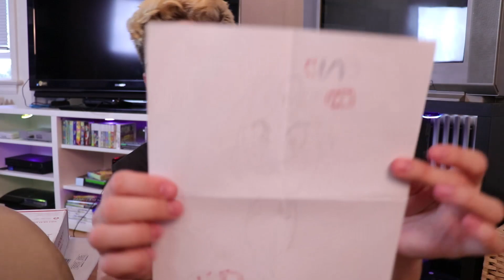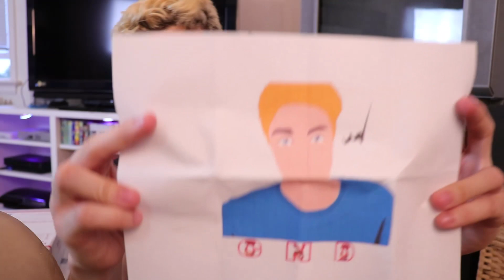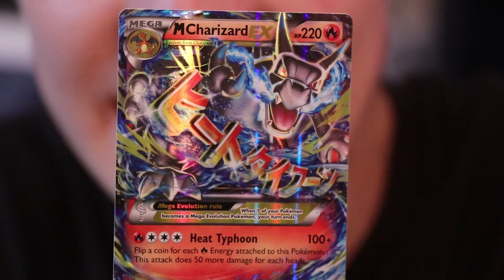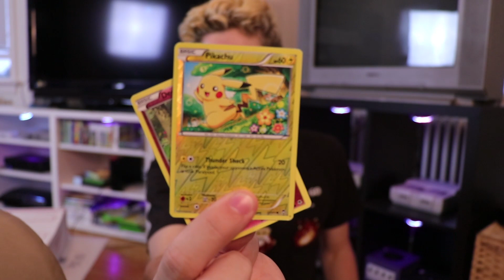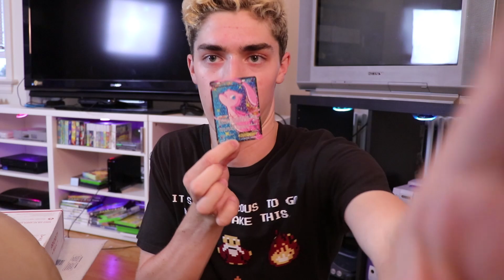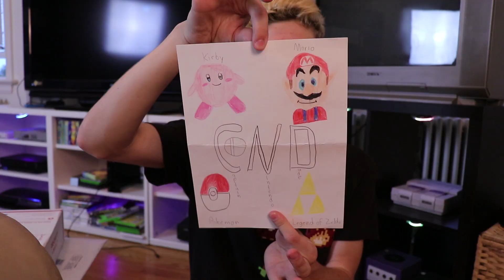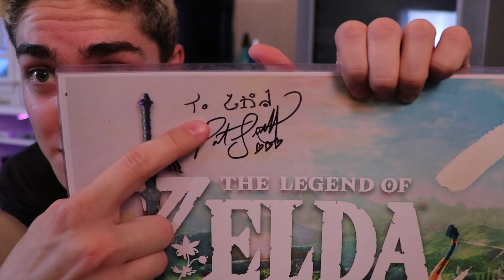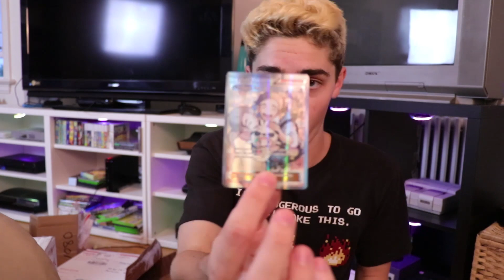SOMEONE SENT ME ZELDA'S AUTOGRAPH!! (Voice Actress from BotW!) ~Fan Mail Unboxing #5~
Check out my reaction when I legit open a fan mail that had a poster signed by the voice actress of Zelda from Breath of the Wild! THANK YOU TO ALL that sent me stuff! I still don't get there's people out there that would legit want to send me letter's and all... you guys are the best! :)

✜Send me stuff!✜ 📧 (if ya want to!)

~CND ♡ 2017